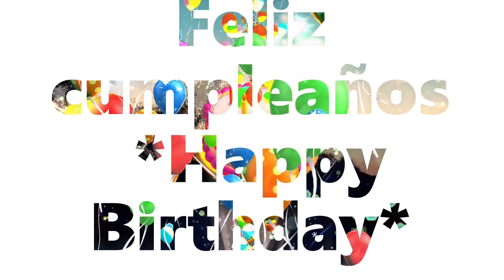Feliz cumpleaños l Birthday Wishes l Happy Birthday